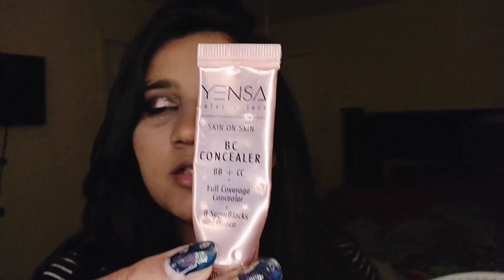Simple yogurt face mask soft and flawless skin💆‍♂️makeup!!💄 highlights🥰🥰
# eye

# lipstick

# highlights

# urooj

# vlogs#